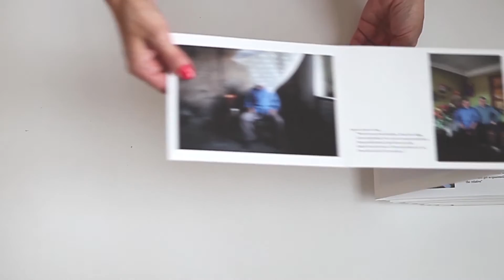Exposición Fenómeno Fotolibro, la cultura visual actual desde el fotolibro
Irene de Mendoza y Moritz Neumüller, comisarios de la exposición «Fenómeno Fotolibro» explican qué es un fotolibro y hablan de la actualidad de un movimiento y de una comunidad global de artistas, fotógrafos y creadores que utiliza el libro para narrar historias con fotografías.

La exposición, que se presenta conjuntamente en el Centro de Cultura Contemporánea de Barcelona y en la Fundación Foto Colectania cuenta con otros siete comisarios, autores de referencia en la historia del fotolibro: Gerry Badger, Horacio Fernández, Ryuichi Kaneko, Erik Kessels, Frederic Lezmi, Martin Parr y Markus Schaden.

Exposición en Foto Colectania - Hasta el 25 de junio